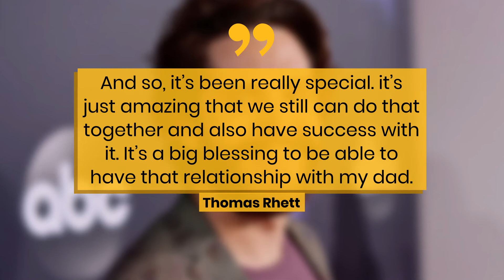Thomas Rhett Remembers The 1st Song He Wrote With His Dad At 6 Years Old | Fast Facts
Thomas Rhett Remembers The 1st Song He Wrote With His Dad At 6 Years Old.